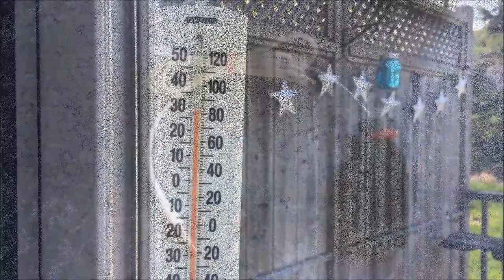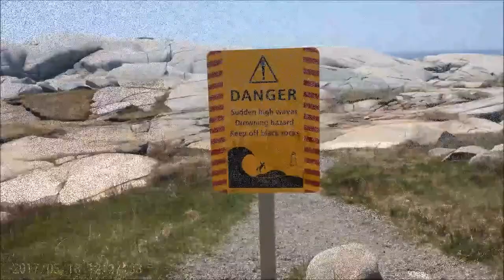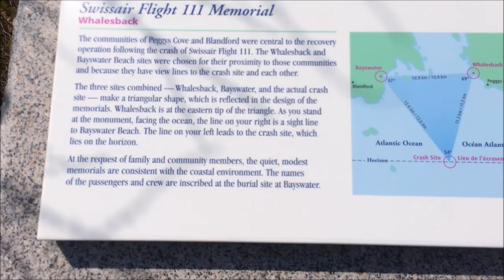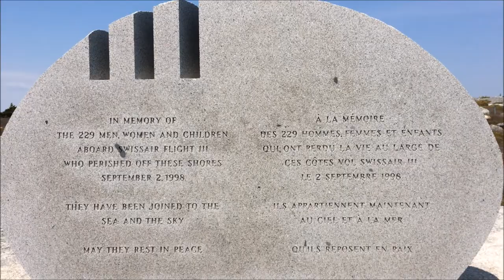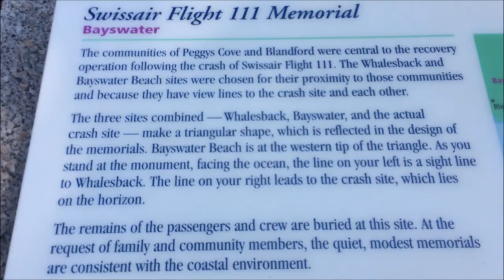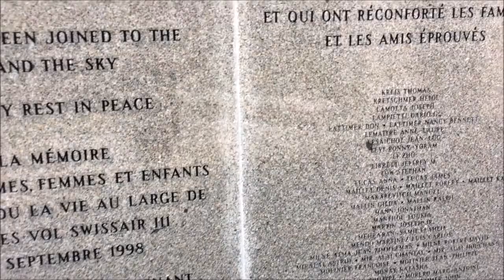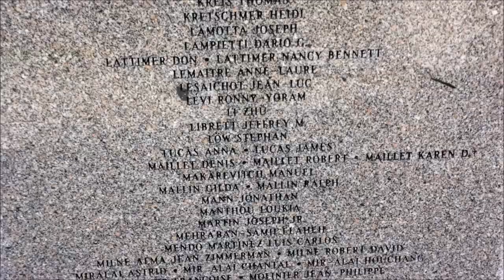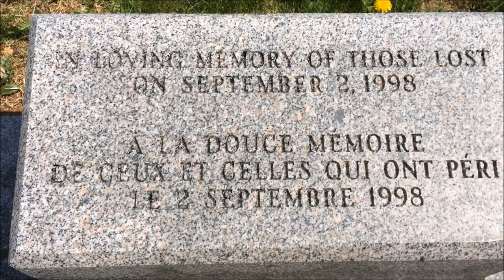Peggy's Cove, Swissair Flight 111 Memorial & the Grey Gull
Today I take you to Peggy's Cove, the Swissair Flight 111 memorial sites and drop by the Grey Gull from the TV show Haven.